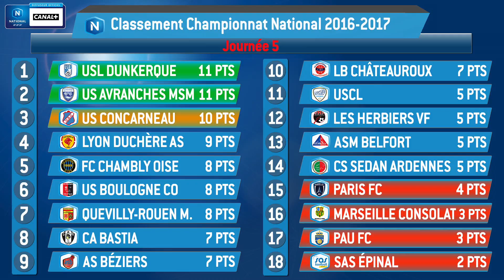J5 : US Avranches MSM - USL Dunkerque (3-3), le résumé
Meilleures attaques du championnat avec 7 buts, Avranches et Dunkerque n'ont pas failli à leur réputation de ce début de saison. Les Nordistes ont pris un départ canon avec l'ouverture du score au bout de 38 secondes de jeu de Malik Tchoukounte, puis en faisant le break à la 18e grâce à coup franc direct de Thomas de Parmentier. Les Normands ont relancé la partie par l'intermédiaire d'Ibrahima Sangaré (1-2, 25e). En seconde période, le leader a creusé l'écart en marquant dès la reprise un troisième but par De Parmentier (1-3, 46e). Insuffisant pour décrocher les hommes de Damien Ott, qui sont revenus à la hauteur de leur adversaire sur des réalisations de Kévin Schur (58e) et Pierre Lavenant (75e).